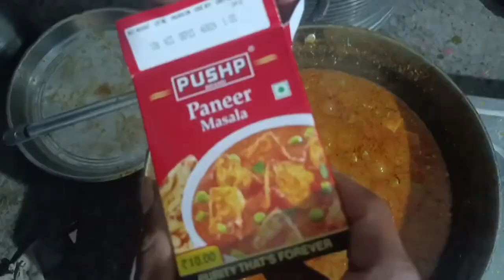Paneer butter masala videos and Sabzi || Rahul Chouhan || Sanjay Parihar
आज हम आपको सिखाएंगे बटर पनीर मसाला कैसे बनाते हैं और सब्जी कैसे बनाते हैं ||

सोशल मीडिया से जुड़ने के लिए दिए गए लिंक पर क्लिक करें

Social media पर जुड़ने के लिए लिंक पर क्लिक करें

Facebook पर जुड़ने के लिए नीचे दिए गए लिंक पर क्लिक करें

Instagram पर जुड़ने के लिए नीचे दिए गए लिंक पर क्लिक करें

प्लेलिस्ट देखने के लिए लिंक पर क्लिक करें